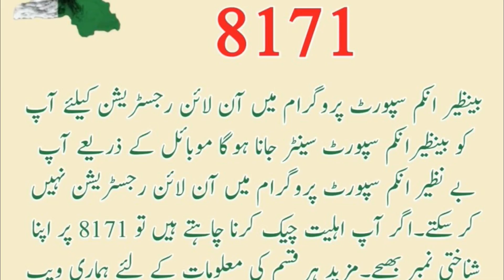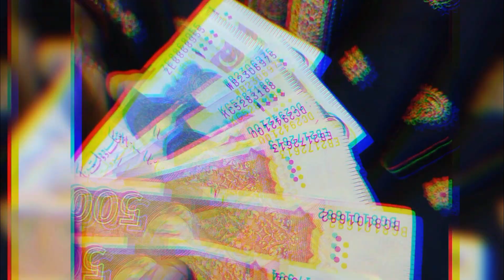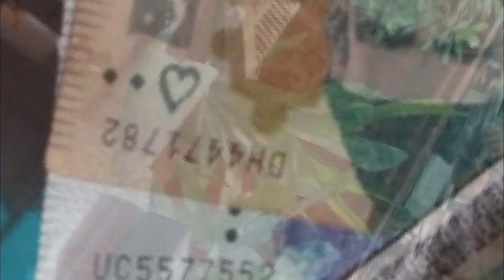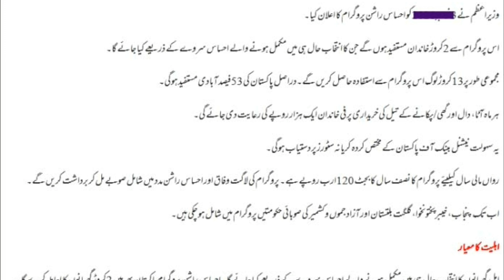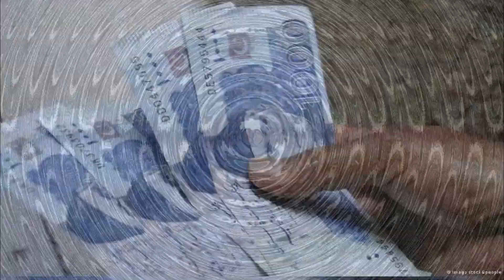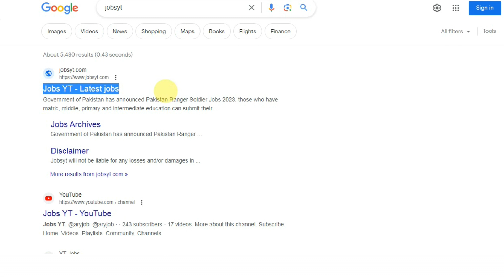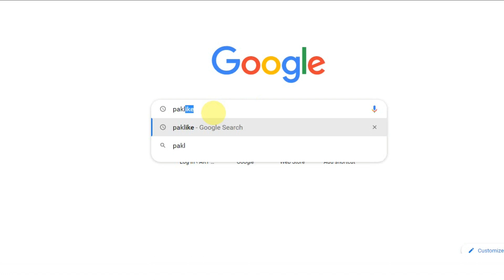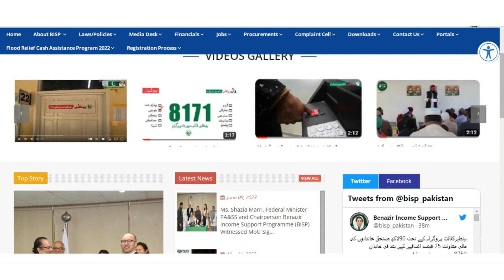Rashan Program 45000 and Bisp 17500 Apply | CNIC Program 35500 Last Date submit application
Rashan Program 45000 and Bisp 17500 Apply | CNIC Program 35000 Last Date submit application
bisp helpful program 35500

Bisp today Program
bisp latest news